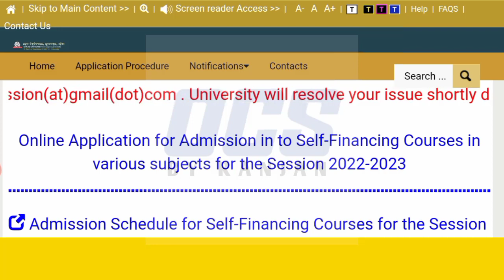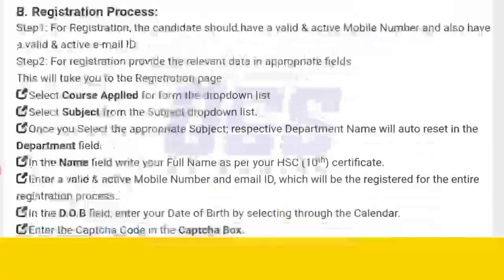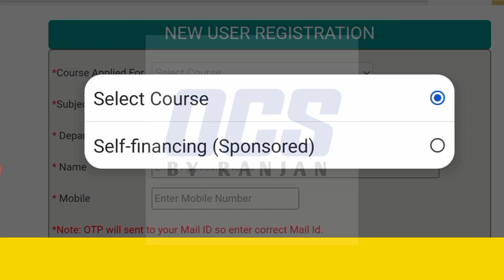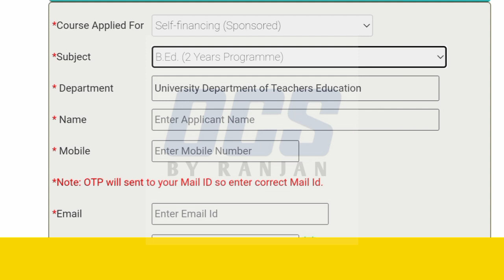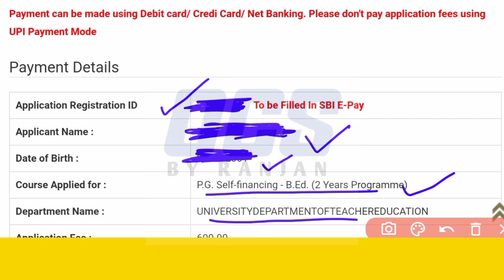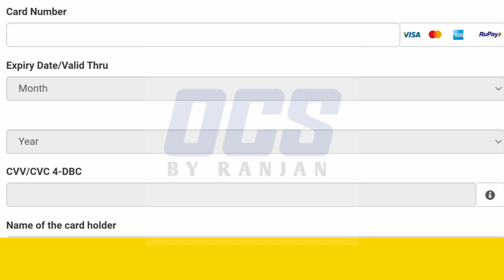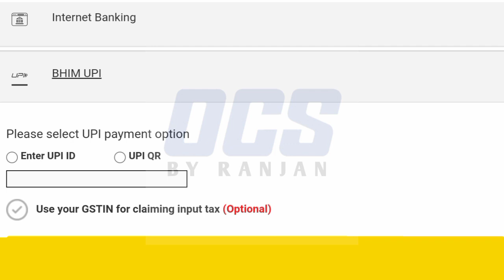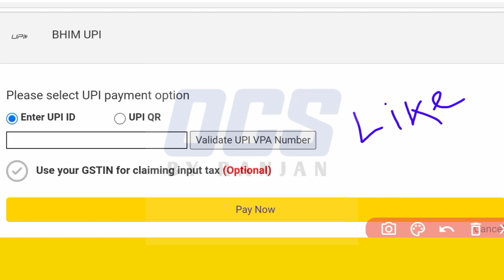Utkal B.Ed Apply Process 2022//Utkal University PG/B.Ed Admission Online Apply Process Step by Step